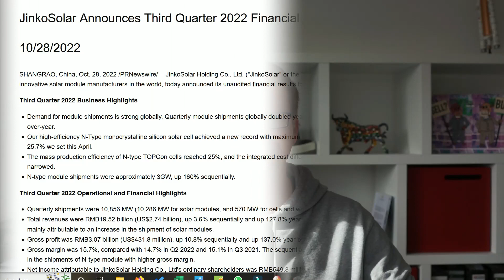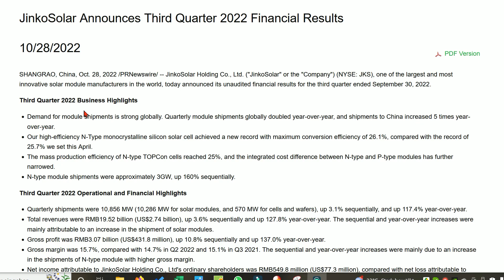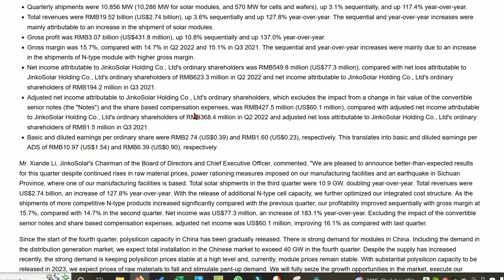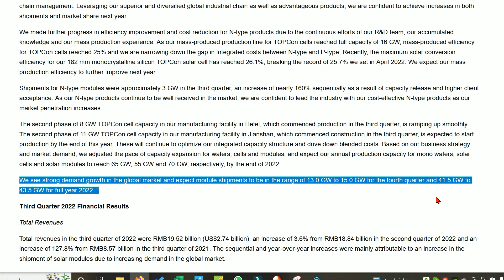☀️ Top Q3 Zahlen. Jinko Solar JETZT spannend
Jinko hat sehr gute Q3 Zahlen vorgelegt. Sorgen diese nun für Kursauftrieb?

💰Mein Broker & wikifolio💰
*Smartbroker Depot eröffnen & ab 0€ Aktien kaufen
(wikifolios oder die vorgestellten Aktien auf L&S für 1€ kaufen)*
► Flatex: Meine Empfehlung für Dich: Investiere, spare und trade bei flatex. Jetzt Depot über meinen Einladungslink eröffnen und Prämie sichern
► Trade Republic: Lass Dein Geld für Dich arbeiten und werde Teil von Trade Republic! Nutze meinen Einladungslink um Dein Depot zu eröffnen